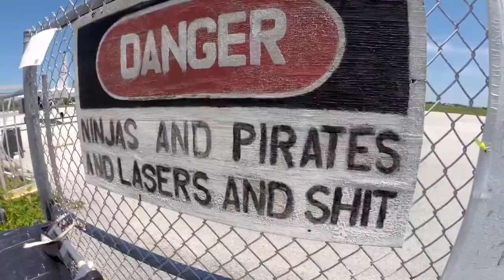Skydive Sebastian - Samara's Skydive